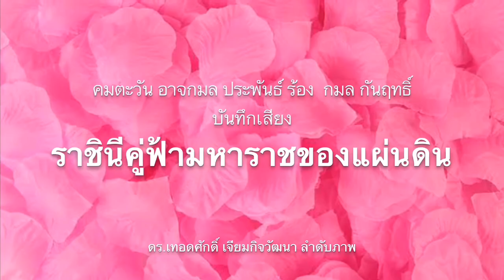ประโยน์ของชาติเป็นสำคัญ! รัฐประหารดีหรือไม่ต้องดูที่เจตนา